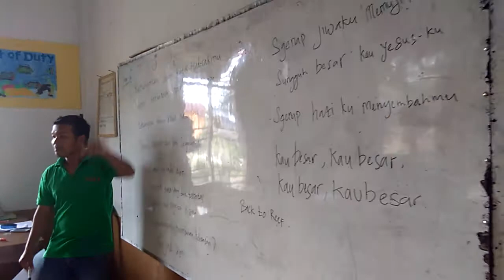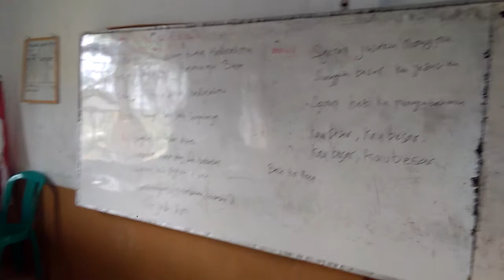Kemenangan Terjadi Disini ( Franky Kuncoro ), cover by : GUITAR CLUB of KANAAN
Kita ada untuk mengembangkan BAKAT yang sudah Tuhan titipkan bagi mereka.